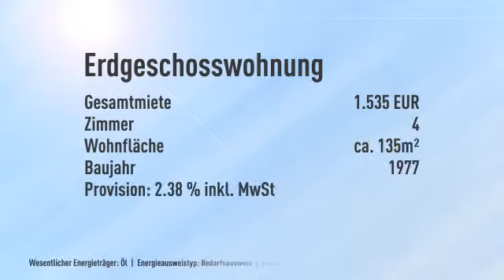Reserviert++Ruhiges Wohnen, naturnah, incl. 1 Garage und 1 Carportstellplatz in Mülheim -Saarn